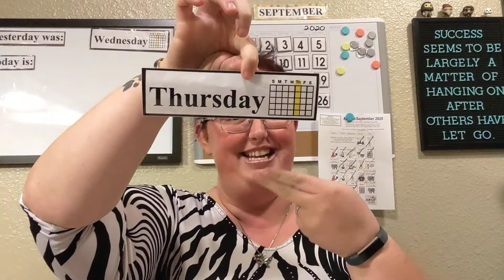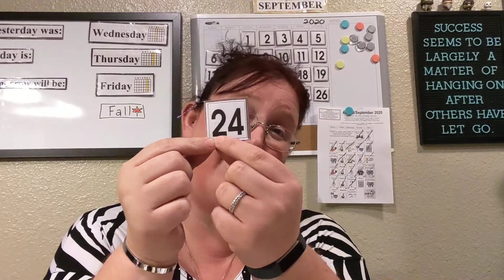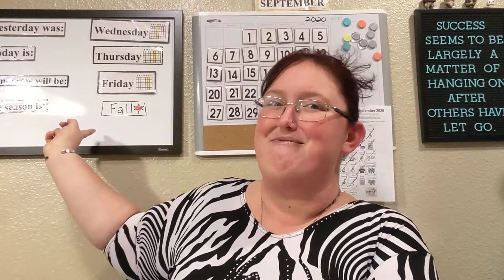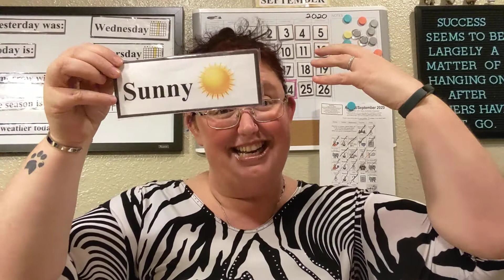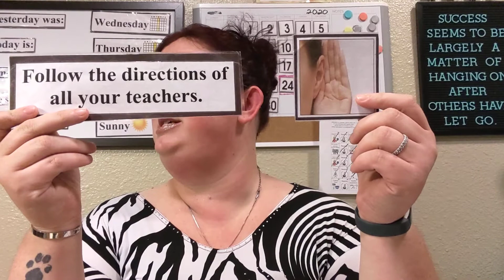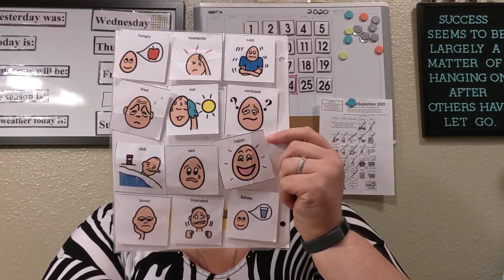Morning Meeting 9/24/2020